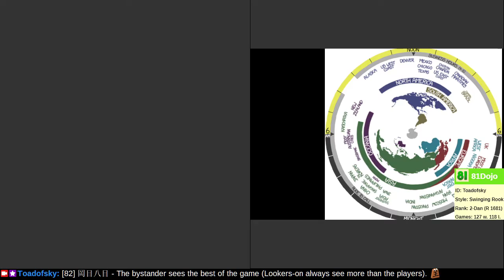[187] Road to 1-Dan on Shogi Wars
I'd say practice your checkmates, but actions speak louder than words.  Enjoy!